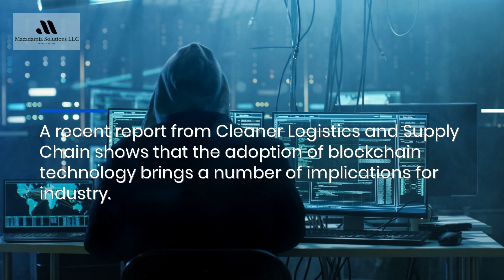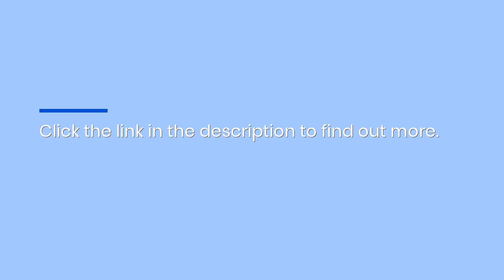Non-Financial Blockchain Applications & Technology: Expert Legal & Business Viewpoints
To help you learn more about emerging tech, Macadamia Solutions LLC offers an online resource that explains non-financial blockchain applications and the many ways they are set to influence industry and society. for more details. NonFinancial Blockchain Applications Legal Technical Resource Technology Business Smart Contracts